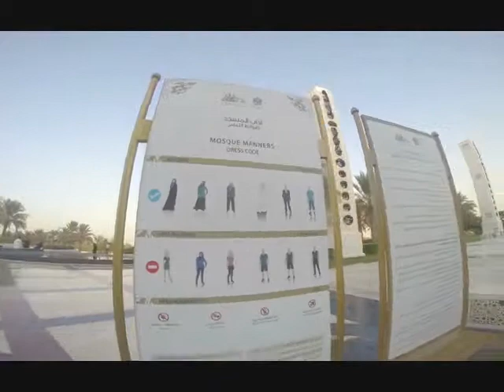Ferrari World and the Sheikh Zayed Mosque in Abu Dhabi